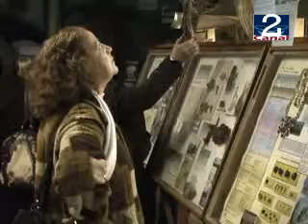13 JUL 2010 MUSEO